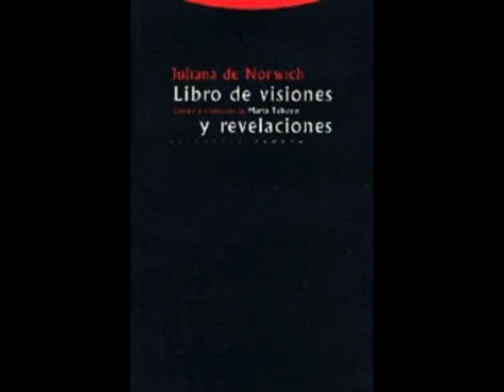Capítulo 18 1